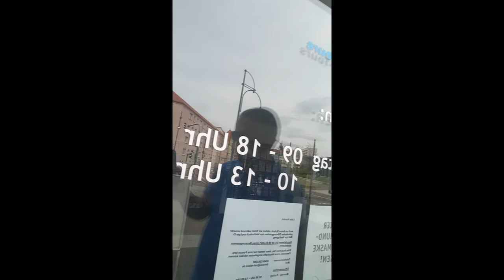Almanya'da sıradan bir gün (Dessau-Roßlau)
Korona kısıtlamaları sonrası Almanya